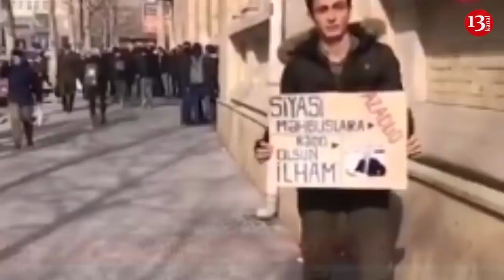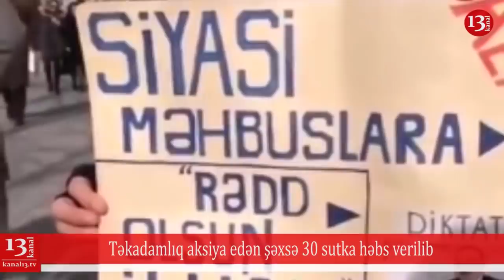SON DƏQİQƏ XƏBƏRLƏRİ: "Bura bir əli qana batmışı göndəriblər"-"Qobustanda insanlıq faciəsi yaşanır"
"Qobustanda insanlıq faciəsi yaşanır" - SON DƏQİQƏ XƏBƏRLƏRİ: "Həbsxana rəisi onu şəxsən döyürdü"